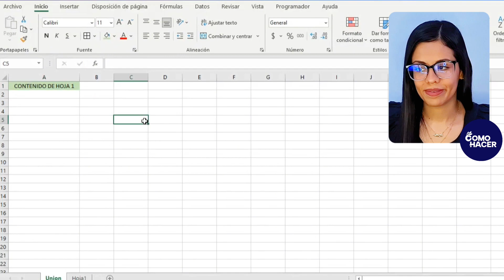¿Cómo VINCULAR una HOJA de Excel con otra? - 🖇️​ Conecta tus Datos de Manera Efectiva 🖇️​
Cuando se trabaja con gran cantidad de datos e información en Microsoft Excel en muchas ocasiones es necesario realizar cálculos, estadísticas y otras tareas relacionando diferentes hojas de cálculo. Por eso, en este video podrás aprender Cómo VINCULAR una HOJA de Excel con otra. Aprende como relacionar y gestionar toda la información contenida en diferentes hojas de forma sencilla y organizada.